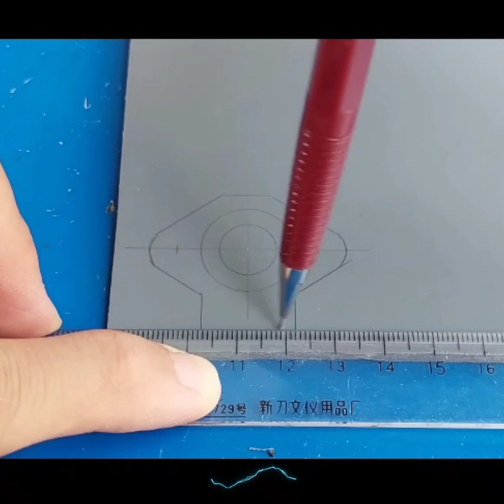बेंच ड्रिल मशीन बना दी💡😞crafts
ड्रिल मशीन
ड्रिल मशीन कैसे बनाये
बेंच ड्रिल
पिलर ड्रिल मशीन
हैमर ड्रिल मशीन
गैंग ड्रिल मशीन
radial ड्रिल मशीन
ड्रिल मशीन का कार्य
ड्रिल मशीन के प्रकार
पिलर ड्रिल मशीन का उपयोग कैसे करें
ड्रिलिंग मशीन
गैंग ड्रिलिंग मशीन
रेडियल ड्रिलिंग मशीन
स्टेशनरी ड्रिलिंग मशीन
पिलर टाईप ड्रिलिंग मशीन
खराद मशीन
कम से कम सामान में बैंडिंग मशीन का पैनल कैसे बनाएं
मल्टीपल स्पिण्डल ड्रिलिंग मशीन
बैच टाईप सैन्सेटिव ड्रिलिंग मशीन
ड्रिल मे धार कैसे लगाएं
लेथ मशीन प्राइस
Tags,👇